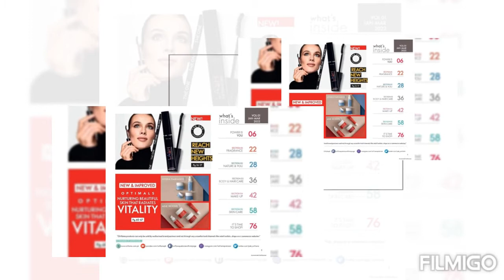Essentials for you😇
Essentials. oriflameessentials. Here you can choose the best essentials products for you 😇